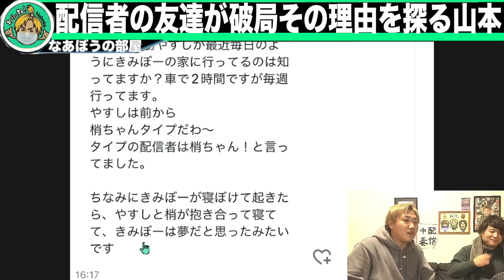[考察]配信者と比べられ彼女と破局した配信者が突然家に来た「振ったけどやっぱ復縁したい」[なあぼう/切り抜き/凸/恋愛/破局/ツイキャス/原因/追及/考察/生放送/価値観/配信者同士]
なあぼうさん(ツイキャス配信者)の雑談生放送の見どころや
役立つ情報、論破を編集し切り抜き動画を投稿しています。